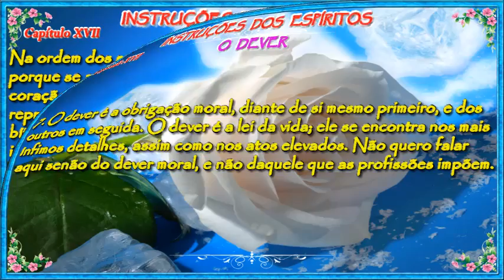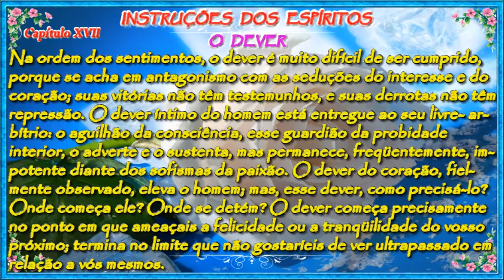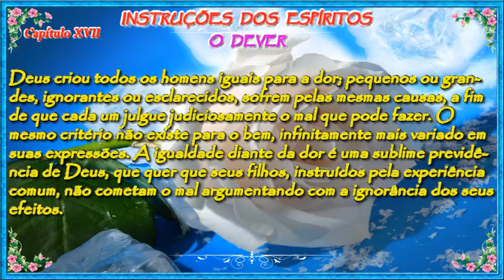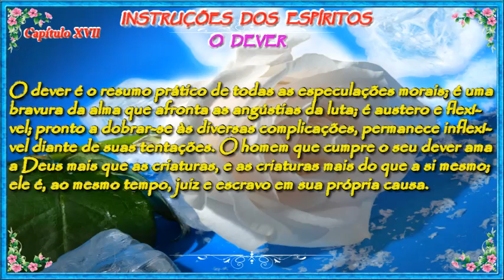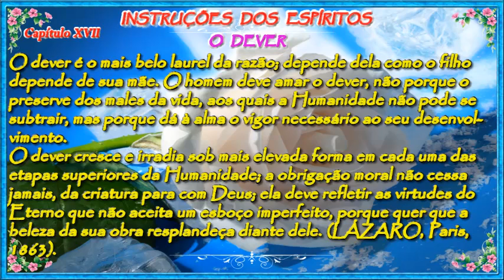Capítulo XVII - Instruções Dos Espíritos - O Dever - Evangelho Segundo Espiritismo